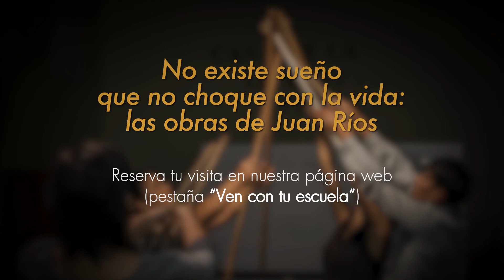Teatro para escuelas: las obras del dramaturgo Juan Ríos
El Quipu Enredado, el elenco de teatro de la Casa de la Literatura, ofrecerá hasta el 19 julio la puesta escénica "No existe sueño que no choque con la vida: las obras de Juan Ríos". La puesta recorre cuatro obras de este dramaturgo peruano. Las funciones están dirigidas a estudiantes de 5° grado de primaria al 5° de secundaria. Todos los viernes, a las 11:00 a.m. Reservas